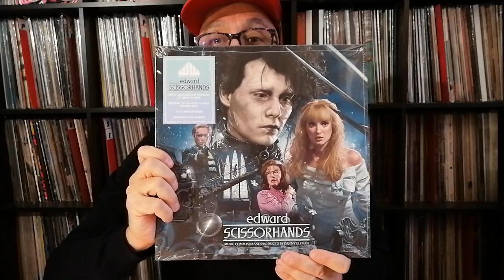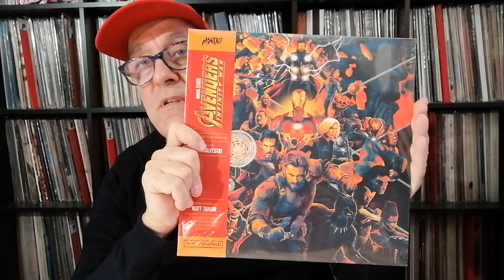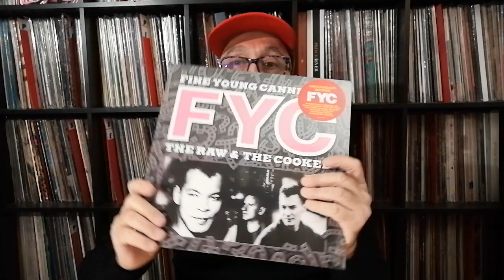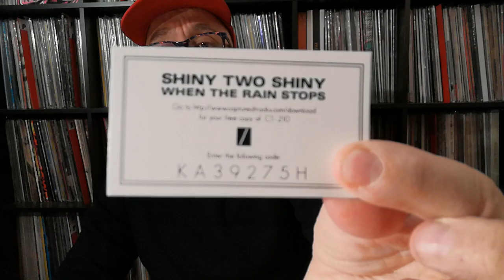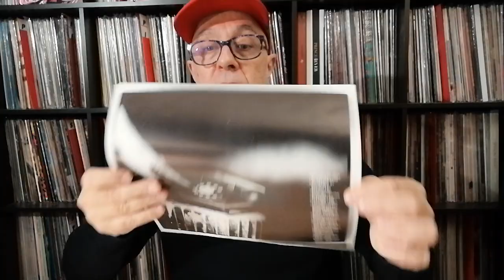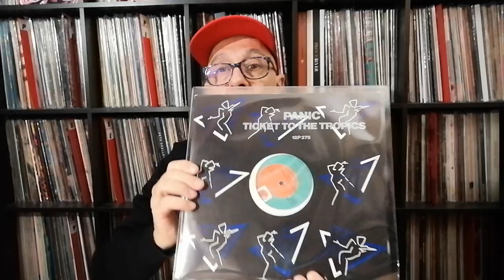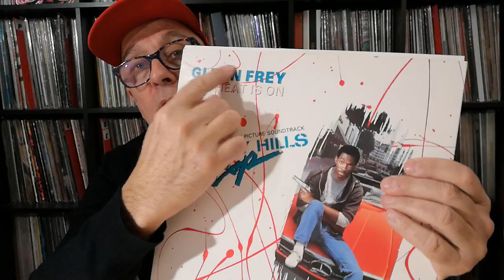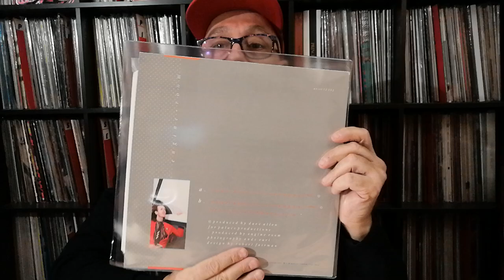Edward aux Mains d'argent WaxWork Records USA Unboxing 2021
Danny Elfmann & Edwaed Scissorhands BO 1990 WawWork LP RE 2021
Film de Tim Burton avec Johnny Deep 1990
The Advengers Infinity War & Alan Silvestri BO 2018 Mondo Ed colorée 3 LP
Fine Young Cannibals - The Row & The Coocked UK LP 1988 RE 2020 Ed Ltd
Shiny Two Shiny & When The Rain Stops UK 1984 RE 2 LP USA 2014
System 56 Compilation USA 1982-84 RE 2003
IAM SIAM LP USA Columbia 1985
Max Strom & Modern Passion Mini LP 1982 USA
Dial-M LP USA 1983